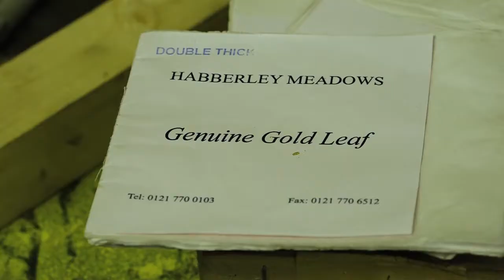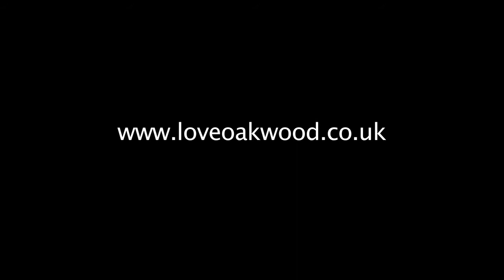Gilding the owl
The restoration of the Oakwood Clock. Gilding the Owl.

Film by Tony O'Reilly for Oakwood Traders and Residents Association